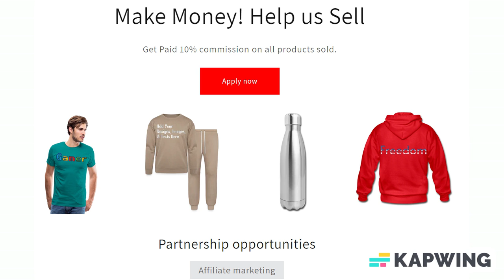Add Text & More! Customize Your Own Personalized 10 oz Frosted Glass Mug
Frosted Glass Mug

Our frosted glass mug is our most versatile option. The 10-ounce mug is a perfect choice for tea, coffee, and cocoa as well as grogs, toddies, and mulled wines. The 16-ounce mug is styled as a beer stein and is ideal for a cold pint of brew. Whatever your size or style, your beverage will shine through with a frosted glass mug, making the perfect gift!

*Available in 10-ounce or 16-ounce
*Dimensions:
*10-ounce: 3.2” D x 3.8” H
*16-ounce: 3.4” D x 4.5” H
*Hand wash recommended
*Sturdy construction from frosted glass
*White areas of your design will not print – they will be transparent, revealing the beverage inside
*Meets FDA requirements for food and beverage safety
*Printed on demand in Reno, NV

About us